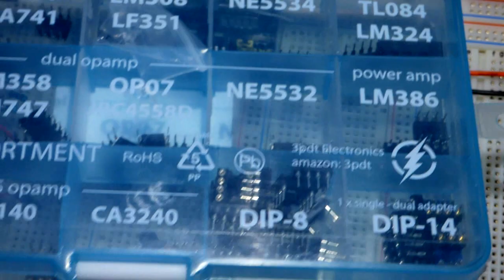LM358 op amp inverting comparator circuit at low single supply voltage electronics tutorial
Opamp Assortment 30 pcs, incl. Sockets, single dual adapter TL061 TL071 TL081 UA71 LM308 LF351 NE5534 TL084 LM324 TL072 TL082 LM358 LM747 OP07 JRC4558D NE5532 LM386 CA3130 CA3140 CA3240
I now do my gaming, Fallout 4 for now, on Twitch.